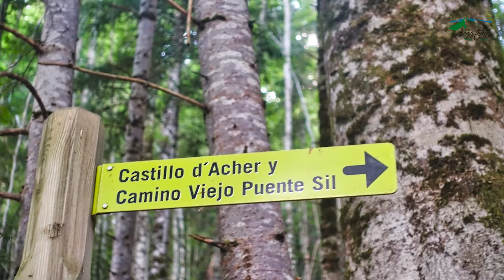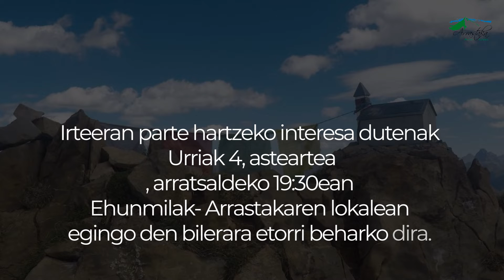CASTILLO DE ACHER ETA PEÑA FORCA 2022 10 8 eta 9an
ARRASTAKA CASILLO DE ACHER